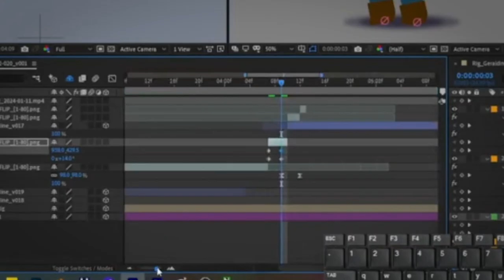when that one frame is evil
One frame really can change how it all feels when you're animating!! We erased ONE FRAME in today's stream and it changed the whole flow!